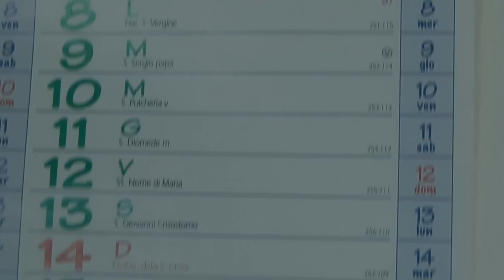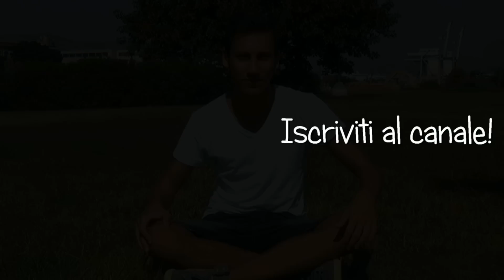RICOMINCIA LA SCUOLA!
L'estate passa in fretta... Destati studente, che un altro anno di torture ti aspetta!